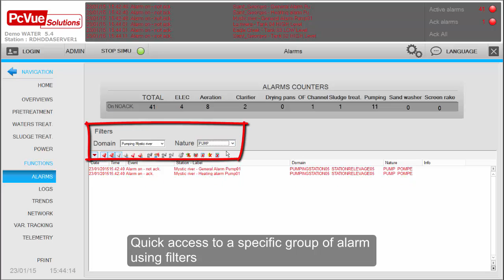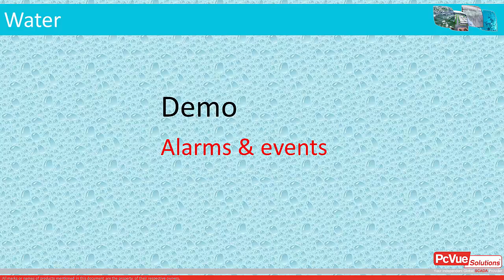DEMO WATER ALARMS EVENTS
This video introduces the alarms processing for a water treatment PcVue application.
The operator gets relevant info in few clicks from an interactive map to a detailed list of alarms.
He is then able to take the right decision quickly.